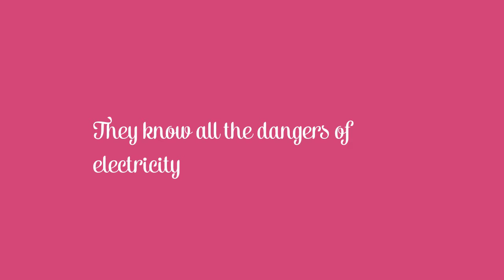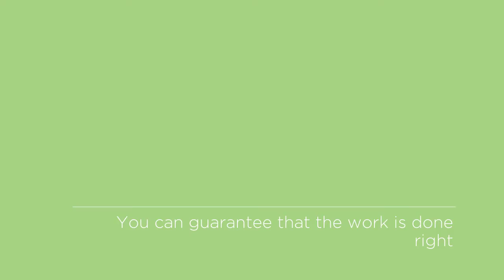Why Hire A Professional Electrician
Electricity is a dangerous thing to handle. But some people tend to do electrical repairs themselves. There are a lot of important reasons why you should hire a professional electrician to fix your troubles for you. Flame Furnace has seasoned electricians and other services like heating and cooling, plumbing and many more.